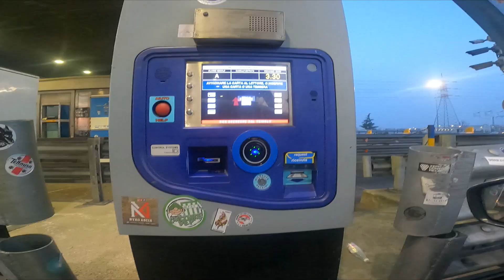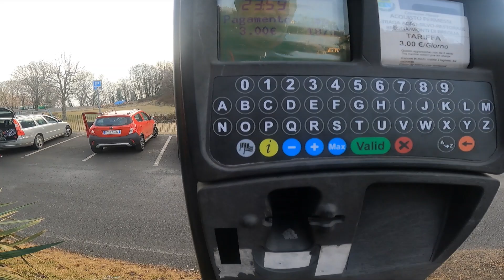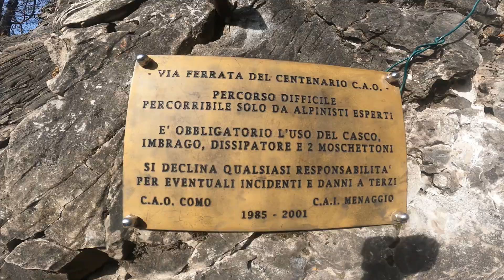Ferrata del Monte Grona - 2 uscite di sicurezza 🧗🤙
La Ferrata del monte Grona è una ferrata eccezionale fatta di Torrioni continui ma anche di via di uscite è una serata difficile ma che ti permette di arrampicare, ho voluto provarci pensando che la mia spalla e forse nella direzione giusta per una guarigione male avvisaglie che mi sono arrivate durante la ferrata mi hanno fatto desistere ed uscire alla prima via di fuga, nonostante questo partendo da breglia il giro è molto bello e facendo il mio percorso si riesce a fare un'ora di ferrata molto intensa che ti può soddisfare per poi decidere se continuare la ferrata oppure collegarsi al sentiero direttissima che arriva in cima al Monte grona e quindi concluderà la giornata con un giro molto bello.

⚠️ Attenzione: In questi video racconto solo e unicamente la MIA ESPERIENZA, senza insegnare niente a nessuno.